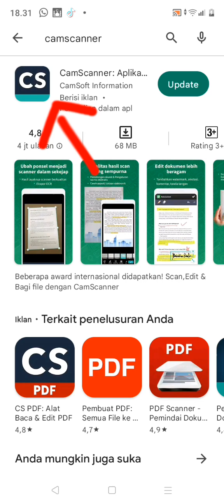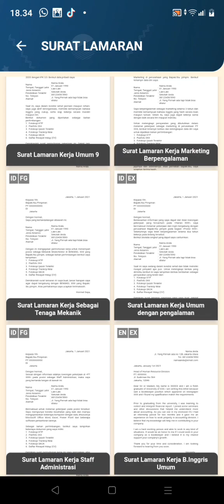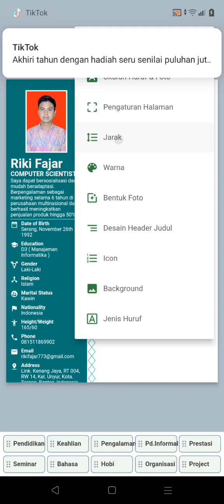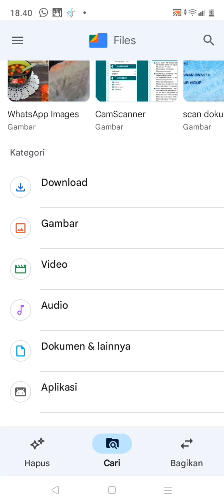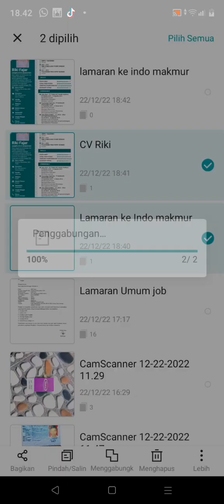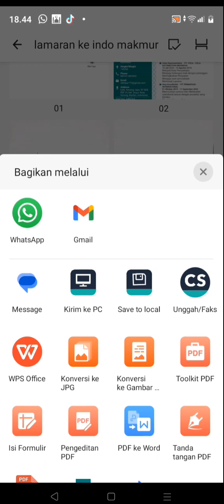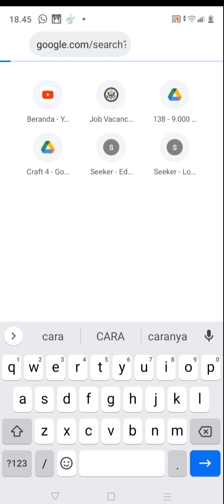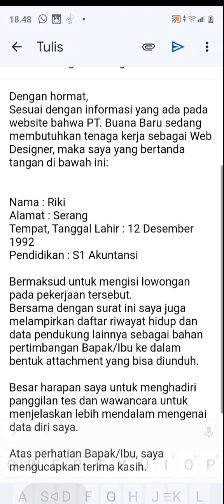CARA MEMBUAT LAMARAN KERJA ONLINE